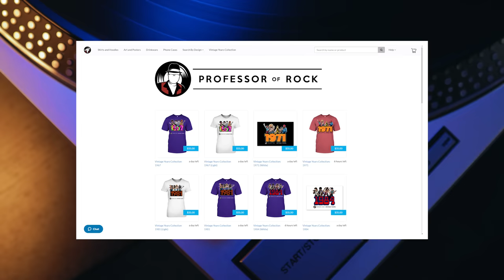We’ve SUNG ALONG to This 80s #1 for Years & Now Find OUT it’s About a MALE HOOKER?—Professor of Rock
It was the biggest song of 1980, by a band that defied all classification. Blondie. I mean you just couldn’t put this band in a box. With connections to new wave, rock, punk, disco, reggae, and r&b, you never knew what you were going to get with Blondie. Versatile and experimental, they were musical chameleons. So it’s no surprise that they jumped at the chance to try something new when the opportunity came knocking… Even if they were the 2nd choice...the chance to headline a movie soundtrack with a completely new sound. Call Me became a 6-week #1 smash. Enter an eccentric Italian producer named Giorgio Moroder who worked tirelessly; to write the perfect song for this band… only Blondie's phenomenal front-woman Deborah Harry liked the music but re-wrote the lyrics on the fly after watching a rough cut of this movie. As you’ll find out, the song was better than the movie. In the end, though, the song was put on the soundtrack and not this band’s new album denying them millions of album sales... Find out why NEXT on the Professor of Rock.

Executive Producer
Brandon Fugal

Honorary Producers
Matthew Fabris, Larry Rosenman, Holly Hammet, Remnarc, Kevin riley, Paul Moore II

Professor's Store

- 100 Best Selling Albums
- Ultimate History of 80s Teen Movie
- 80s to 90s VHS Video Cover Art

Hey music junkies, Professor of Rock, always here to celebrate the greatest artists and the greatest songs of all time. If you have ever sworn out loud in frustration when reading Rolling Stone’s best singer, guitarist or bands lists that they put out every so often you’ll dig this channel of musical nostalgia… Subscribe below right now. I promise that you are going to love this channel. There you’ll find an additional catalog of exclusive content and you can even become an honorary producer to help us curate this music history.   Today we are covering one of the most successful acts of the late 70s and early 80s… Blondie. In past episodes, we’ve given you the stories behind some of their biggest hits, including Heart of Glass, One Way or Another, and Rapture. But this time around we are dialing up an absolute monster… their 1980 hit single Call Me.
So in 1982, Blondie producer Mike Chapman made a bold claim about his third project with the band: 1980’s Autoamerican. Said Chapman, “While we were making Eat To the Beat, I felt [Blondie was] something like the new Beatles, because they came up with these extraordinary ideas, so many hits. By the time we came to make Autoamerican, I guess it was their Sgt. Pepper, because it's a very unusual album, a collection of a million different styles.”
A Sgt. Pepper comparison is a strong assertion for any band to make. Remember when Terrence Trent Darby compared himself to them it pretty much killed his career. But bold or not, Chapman’s comments underscore an important truth about Blondie. This band was eclectic and they freely crossed so-called genre boundaries. Although Blondie formed as far back as 1974, their classic line-up wouldn’t coalesce until 1978. The six-piece outfit consisted of vocalist Debbie Harry, guitarist Chris Stein, drummer Clem Burke, bassist Gary Valentine, keyboardist Jimmy Destri, bassist Nigel Harrison, and guitarist Frank Infante  Blondie was never gun-shy about experimenting with a broad spectrum of styles. Innovation was in their DNA. One of the most important and influential bands of the new wave movement, their sound readily incorporated elements of punk, rock, disco, reggae, hip-hop, and rap…